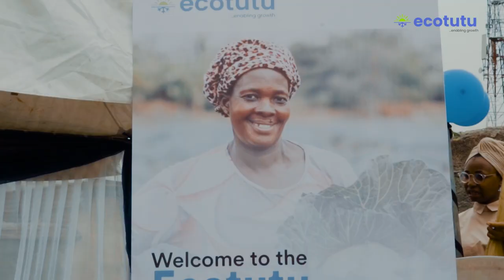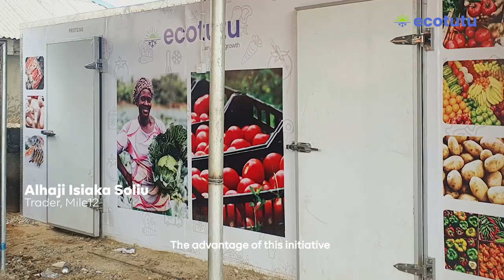Enabling Growth - Our Mile 12 Story. (Full Documentary)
Presenting the long-awaited documentary that unveils our journey! Our mission: to revolutionize food preservation with cutting-edge cold storage solutions. Over an arduous three-year period, we’ve dedicated ourselves to addressing these pressing issues.

In April 2023, our efforts culminated in the launch of the Mile 12 Hub. In a mere four months, we’ve successfully prevented over 30 tonnes of fruits and vegetables from spoiling, resulting in a remarkable 30% income boost for our valued customers.

The dedicated Ecotutu team is now focused on an ambitious goal: rolling out 20 Cold Storage Hubs throughout Nigeria in the next two years. We’re committed to showcasing our strategy to combat harvest loss and introduce innovative food-saving techniques.

Without further ado, we invite you to indulge in our eagerly anticipated video. Feel free to watch, appreciate, and spread the word by liking and sharing!